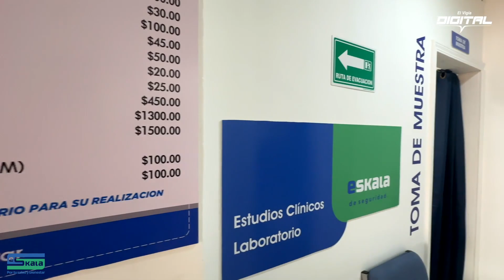Nueva sucursal de ESKALA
¡Conoce la nueva sucursal de @Eskala, por tu salud y bienestar!

👩‍⚕️ Consulta médica

💉 Laboratorio clínico

💊 Farmacia

🛒 ¡Y mini súper con comida preparada!

📍 Avenida Reforma, esquina con calle Matamoros, fraccionamiento Ulbrich.

Haz Eskala por tu salud y bienestar  |  Unidad de Diagnóstico Eskala